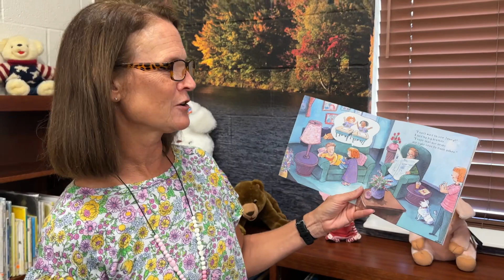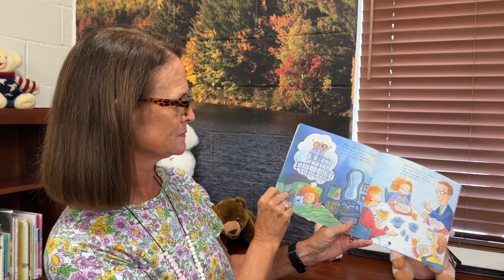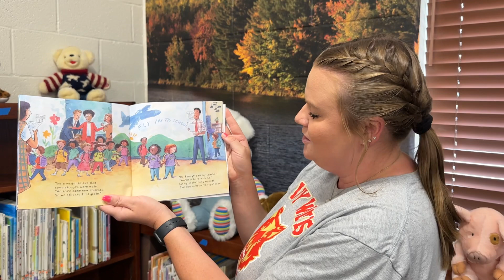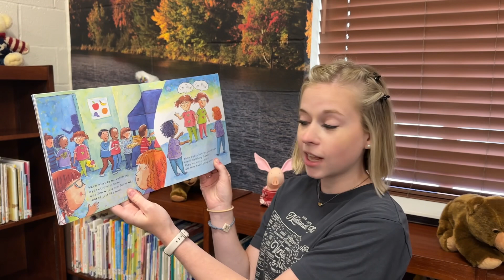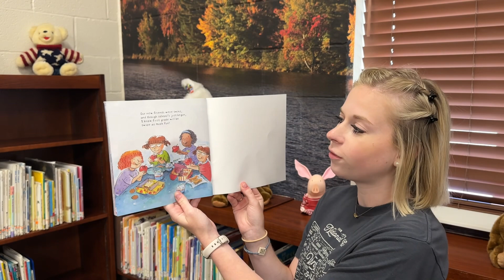ES Night Before First Grade